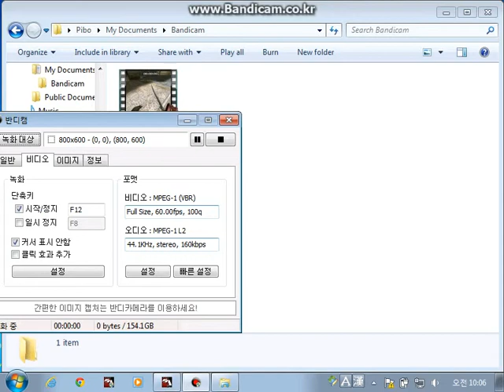pv a방폭